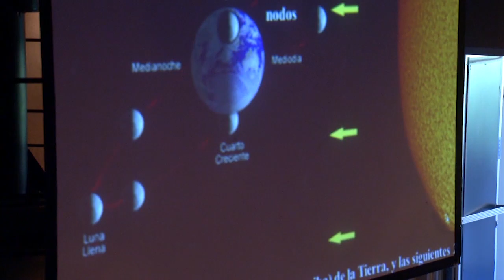México podrá ver un eclipse de "luna roja"